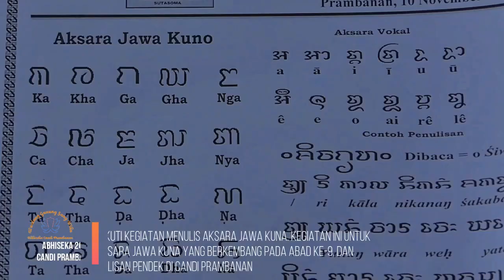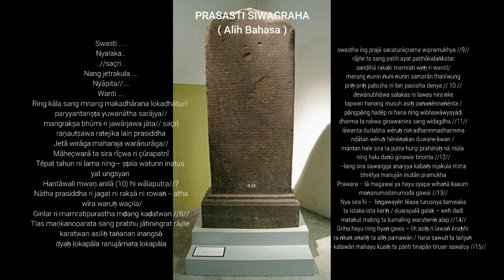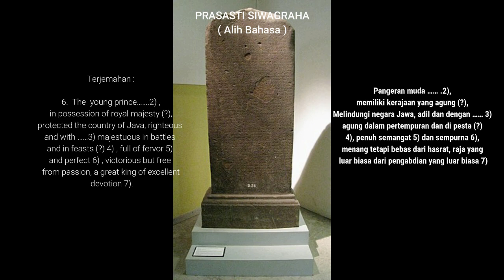Abhiseka, Prosesi Pensucian Candi Prambanan Sejak Berdiri 1.163 Tahun Silam